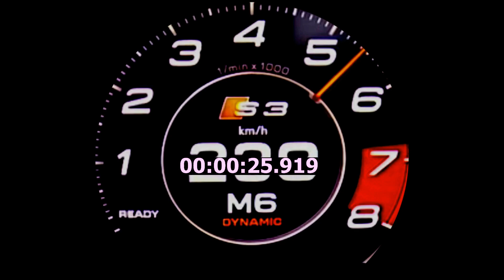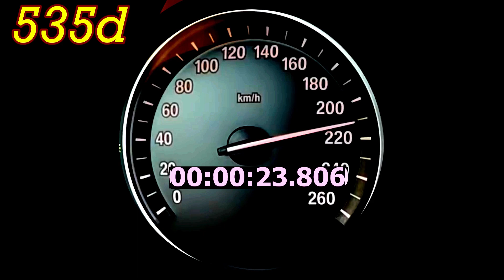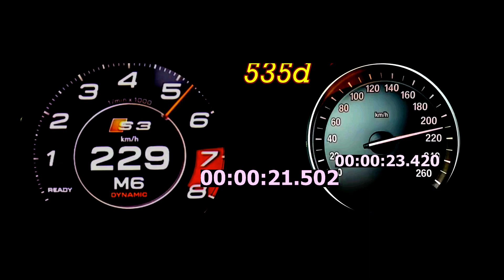Audi s3 310 hp vs BMW 535d 313 hp DRAGRACE Acceleration Battle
So Guys in this video i'm showing you : Audi s3 310 hp vs BMW 535d 313 hp DRAGRACE  Acceleration Battle